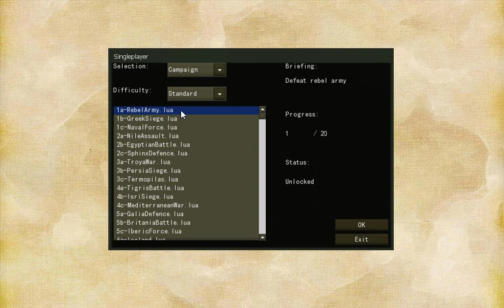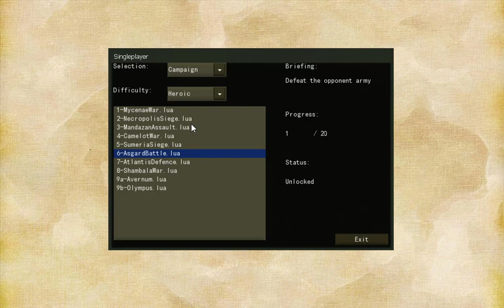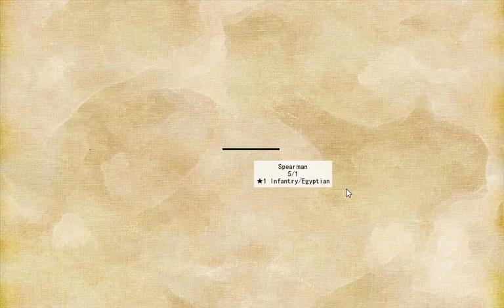[Heroes of Civilizations] Play (Steam Free Game)